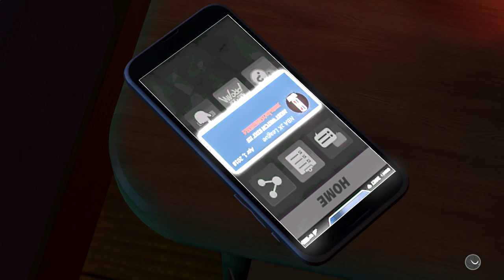NBA 2K19 My Career Brasil #03: FUI ENGANADO E TROCADO PRO LAKERS! [LEGENDADO PT-BR]